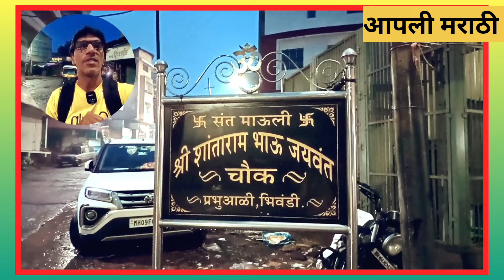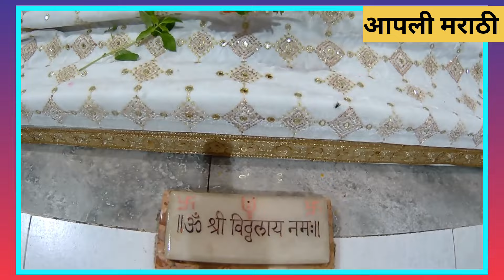गुरुपौर्णिमा विशेष | श्री एकनाथ मंदिर संस्थान | प्रभू आळी |काकडा आरती | Eknath Mandir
भिवंडीतील प्रसिद्ध अशा प्रभू आळी येथील  श्री एकनाथ मंदिरात "गुरुपौर्णिमा" निमित्त खास कार्यक्रम.
काकड आरती. अष्टपदी भजन.

श्रीएकनाथमंदिर
कीर्तन
काकडआरती
गुरुपौर्णिमा
प्रभूआळी
श्रीएकनाथमंदिरसंस्थान
कीर्तनकार
भिवंडी
HistoryOfBhiwandi
ऐतिहासिकमंदिर
historicaltemple
festival